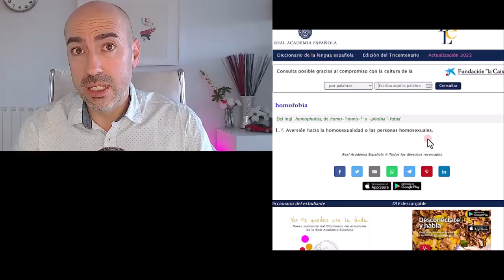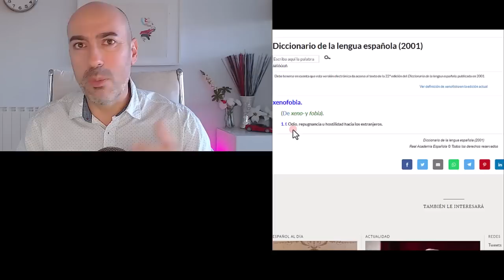📛 VICTIMISMO BISE%UAL 📛 Manipulación Comunicativa 📛 Psicólogo analiza mensaje de PAM